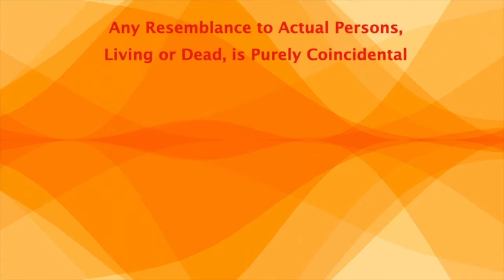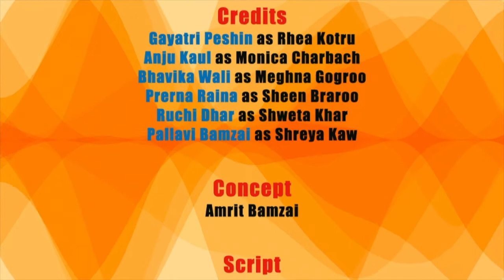Keeping Up With The Battnis - Batni Dray Chakras